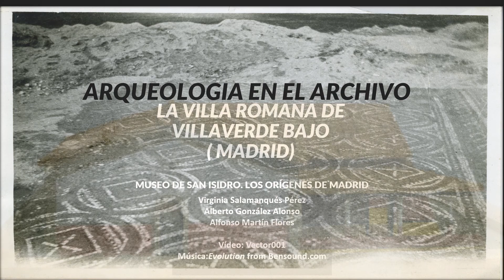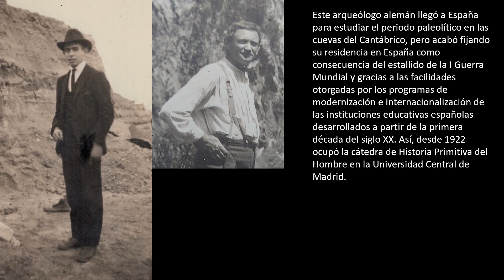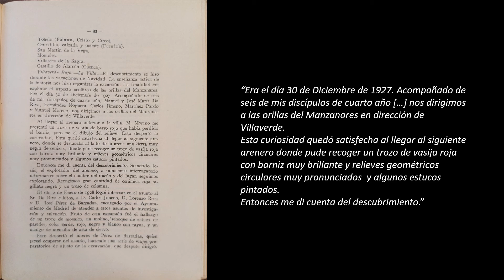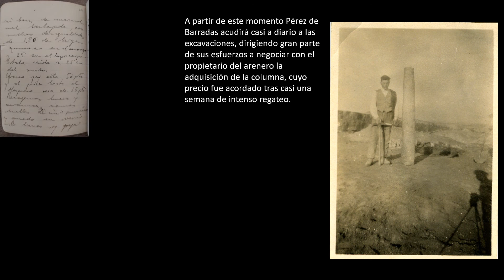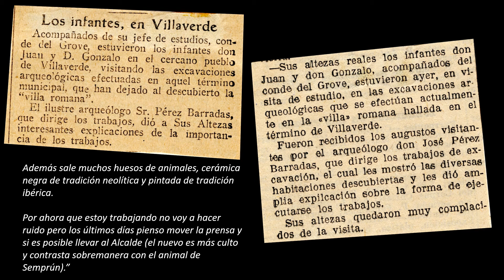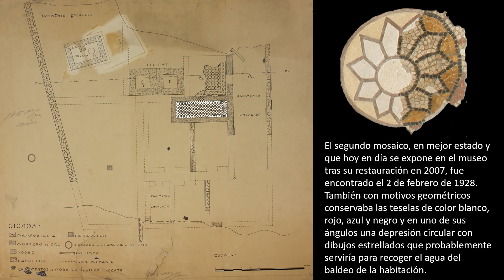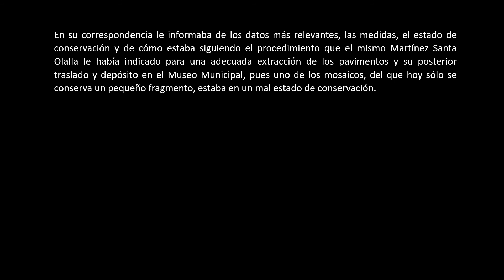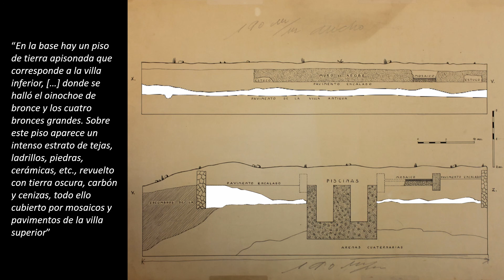La Villa Romana de Villaverde Bajo. Museo de San Isidro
Nuestra ciudad tiene también una historia anterior a la sede de la Corte, anterior a la villa medieval cristiana y a la fortaleza islámica, que constituyen el germen de la actual capital. En la Edad Antigua, el territorio del centro peninsular estuvo poblado de forma continua, y el hito de civilización más importante en este período es la romanización. Sin tener la importancia urbana de la antigua Complutum, en el término del Madrid actual se asentaron explotaciones agrarias romanas de las que nos han llegado importantes vestigios materiales, a partir de los cuales se ha podido reconstruir cómo era la Villa Romana de Villaverde Bajo. Los trabajos pioneros de arqueología, desde comienzos del siglo XX, permitieron que dicho conocimiento llegara a nosotros, salvaguardado en los archivos y las salas del Museo de San Isidro.

De la mano del equipo compuesto por Virginia Salamanqués Pérez, Alberto González Alonso y Alfonso Martín Flores, nos adentramos en el apasionante mundo de la primitiva investigación arqueológica, hasta llegar a compartir la vida de nuestros ancestros romanos.